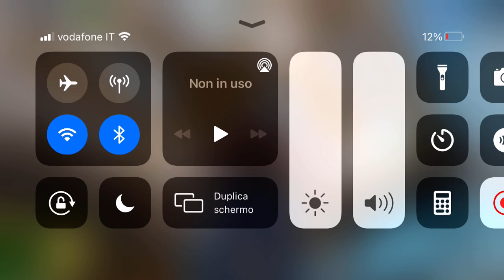Io su Roblox Broke Evan￼